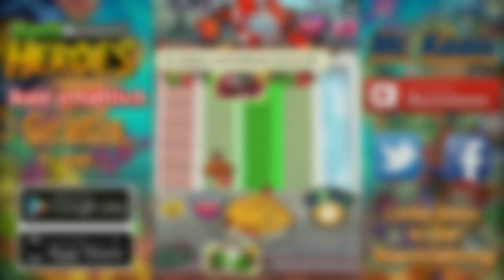Beat the Koala | Warum schreit der Typ so? | 1 VS. 1 | PvZ Garden Warfare 2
Rai hat mich herausgefordert und musste einen bittern untergang erleiden...oder habe ich meine Fähigkeiten in Plants Vs. Zombies Garden Warfare 2 überschätzt?!

+++ Amino - Soziales Netzwerk für meine Plants Vs. Zombies Community!
Lade dir in einem beliebigen App Store die App Amino runter, mache dir einen Account suche die Gruppe "PvZ Garden Warfare Club | DE"
Dann tritt einfach bei. Du kannst in verschiedenen Gruppen chatten, Mitspieler suchen, Bilder posten, Fragen und Umfragen erstellen und noch vieles mehr.

Ich beantworten gerne all eure Fragen entweder in den Kommentaren, Amino, Twitter, Instagram!

♥Plants Vs. Zombies  Kanal mit den neuesten Infos, und News,  Tipps und Tricks und ausgefallenen Gameplays: